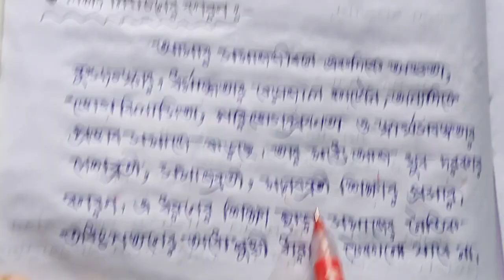তোমার জীবনের লক্ষ্য (শিক্ষক) || বাংলা প্রবন্ধ রচনা || নবম দশম ও দ্বাদশ শ্রেণীর জন্য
এই ভিডিওটিতে তোমার জীবনের লক্ষ্য (শিক্ষক) প্রবন্ধ রচনাটি ভালোভাবে বিশ্লেষণ ও বর্ননা করা হয়েছে।  আশা করছি রচনাটি তোমাদের ভালো লাগবে। নীচে দেওয়া লিংক থেকে আগের প্রবন্ধ রচনাটি দেখে নাও।

তোমার জীবনের লক্ষ্য(ডাক্তার) লিংক:-

ধন্যবাদ🙏💕।